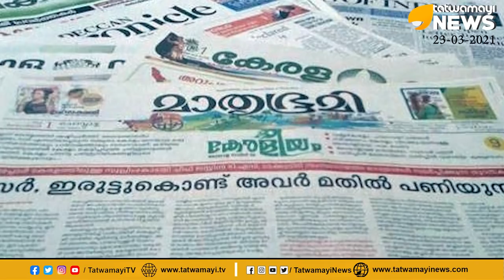ബിജെപിയെ എതിർക്കുന്നവർ ആരൊക്കെ,..അവരുടെ ഉദ്ദേശ്യമെന്ത്??...ജനം അറിയണം | BJP|Kerala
ബിജെപിയെ എതിർക്കുന്നവർ ആരൊക്കെ,
അവരുടെ ഉദ്ദേശ്യമെന്ത്??...ജനം അറിയണം |  BJP|Kerala